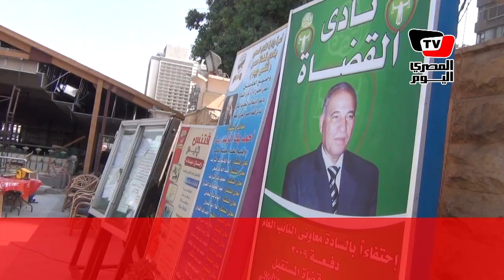«الزند» يفتح المواجهة مع البرلمان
انتقد المستشار أحمد الزند، رئيس نادي القضاة، ظهر الخميس ٧ يونيو ٢٠١٢، ردود الأفعال التي صدرت من الحاضرين في قاعة محاكمة مبارك ورموز نظامه، خلال الجلسة الأخيرة، التي شهدت النطق بالحكم. وشن الزند هجومًا شديد اللهجة في حق تعديلات قانون السلطة القضائية، والتي تقدم بها أعضاء مجلس الشعب، قائلًا: «القضاء المصري شامخ وعريق، ولا تعديل لقانون السلطة القضائية في ظل هذا المجلس»